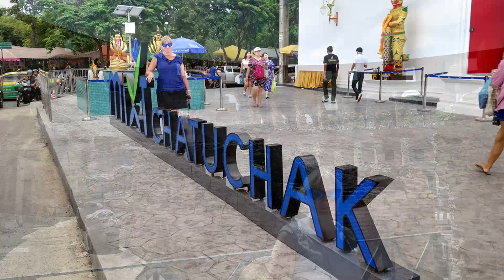Serbski Kościół Prawosławny Саборни Храм Светог Јована Владимира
Tutaj zaczynam moją przygodę po Bałkanach, lecę tam gdzie przyjmują mnie bez testów, nie zamierzam wydawać pieniędzy na zbędne rzeczy.
Więc lecę - Czarnogóra, a później???
Serbia, Chorwacja, Bonia i Hercegowina, Albania, Macedonia - ale co będzie to los pokaże.
Najpierw udaję się nad Morze najpiękniejszą linią kolejową na świecie.

Zobacz filmy z Czarnogóry

➡️BAR przyciąga swoją infrastrukturą oraz portem jachtowym. Wzdłuż wybrzeża ciągnie się promenada, przy której posadzone zostały palmy i ulokowane są liczne restauracje oraz bary. Znajdziemy tu knajpki oferujące tradycyjne potrawy oraz fast foody, w których kupimy dania typu pizza.

Będzie mi miło.

❗Lub wpłacając dowolną kwotę
 na nr. konta Bank Santander
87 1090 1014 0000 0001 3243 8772
Tytułem "darowizna"